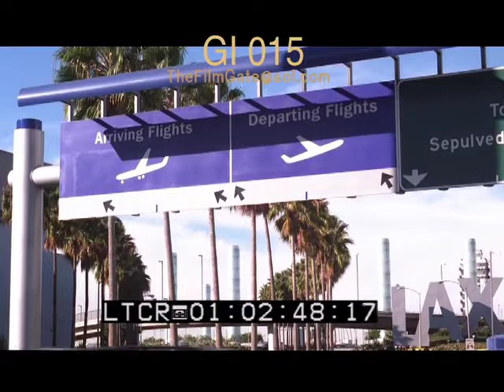Airbus 340 HD Stock Footage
Airbus A340 HD/35mm Film Stock Footage, Takeoff, Landing, Taxi, Daytime

To see more aviation footage visit our civilian aviation page, where you can also download our previews.